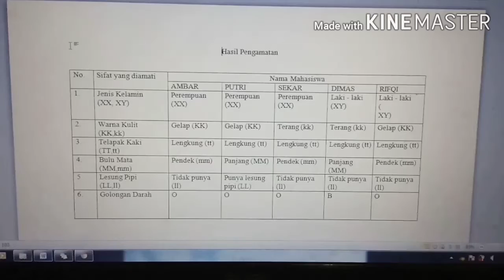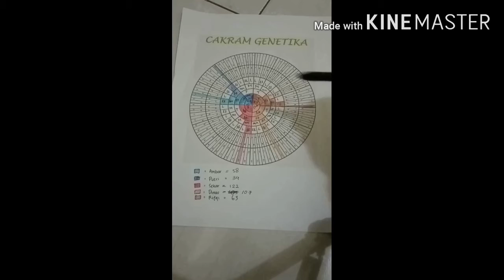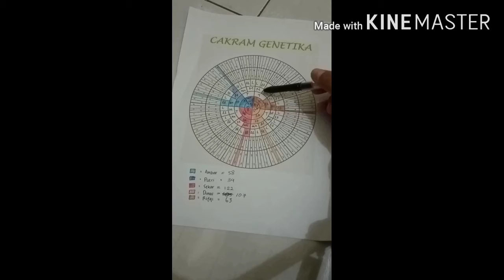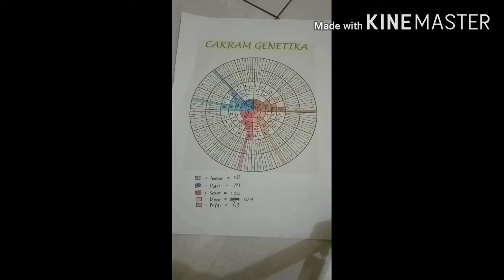VARIASI SIFAT PADA MANUSIA (B)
AMBAR WIDIYAWATI LESTARI
BIOLOGI ROMBEL 2 2018

--- Song (s) ---
NEFFEX - Grateful
Saib - In your arms
Somar - My window